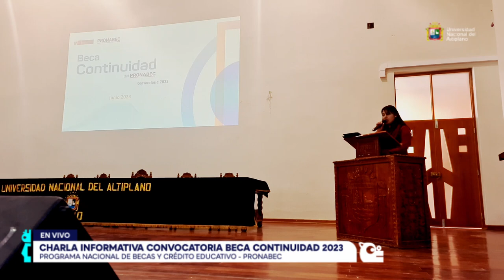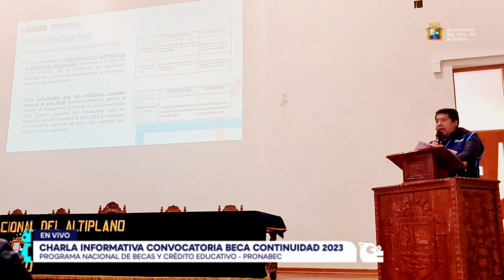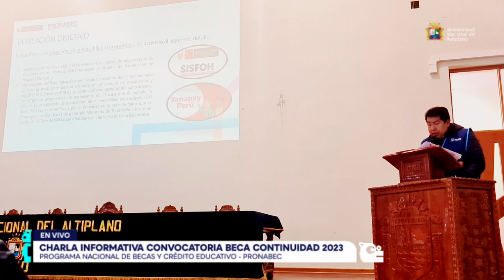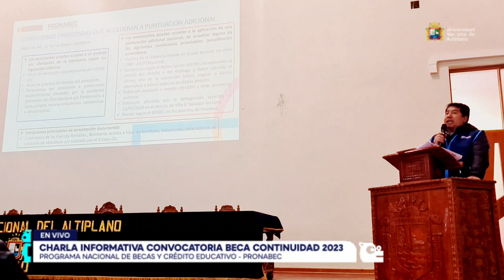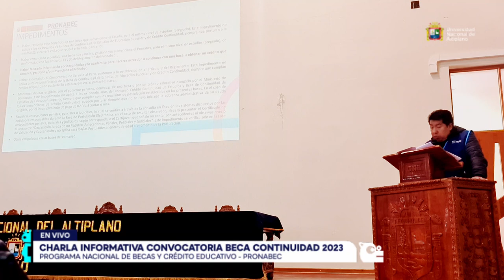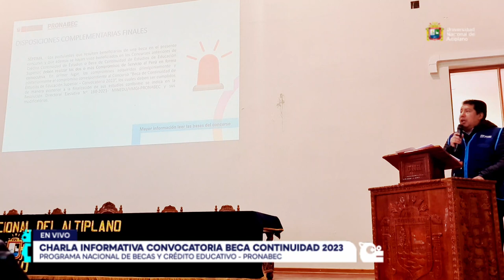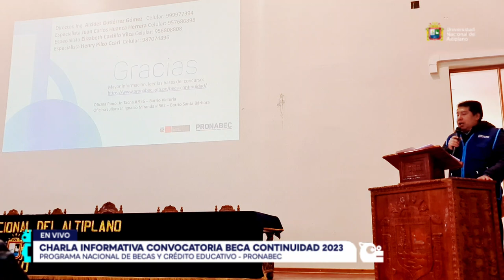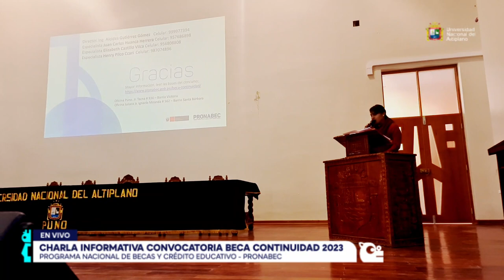🔴 EnVivo 🌟✨ Charla informativa y fechas de postulación para la BecaContinuidad . 😃🎓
📢📅 ¡Importante! 🌟✨ Charla informativa y fechas de postulación para la BecaContinuidad . 😃🎓 Prepárate para aplicar. 🚀🎉